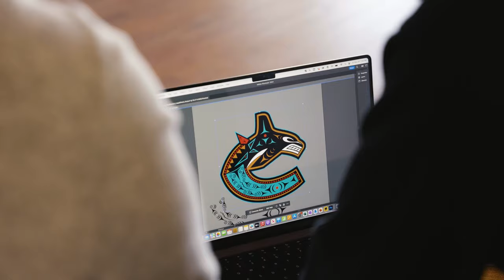Behind the Canucks First Nations Logo with Artists Cole Sparrow-Crawford and Cyler Sparrow-Point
“This logo and what this night represents is that it’s the celebration of our culture. It’s really uplifting and coming together to celebrate those things is the intention of this night.”

Musqueam artists Cole Sparrow-Crawford and Cyler Sparrow-Point describe the meaning behind the Canucks First Nations Celebration design.